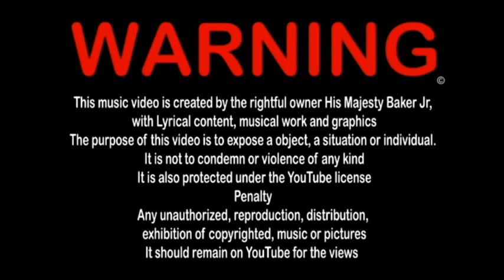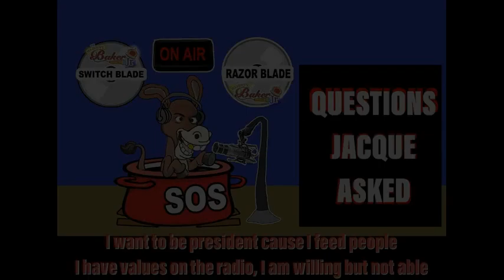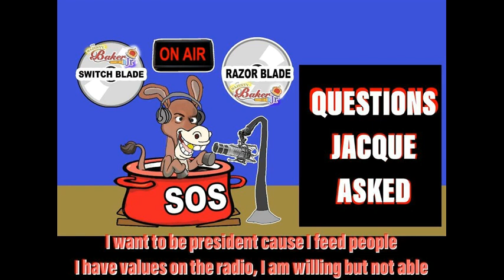Questions Jacque Asked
These are questions SOS Jacque Askes  aka Switch Blade Billy D
A true calypso double entendre at its best by His Majesty Baker Jr.